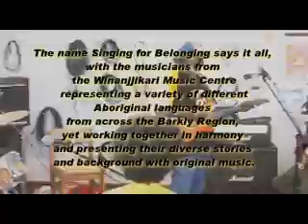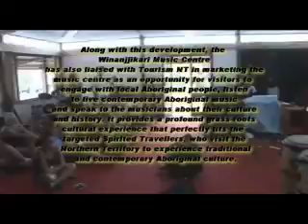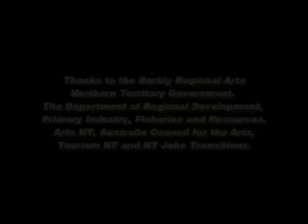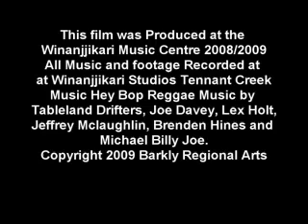Winanjjikari 2009 Music Employment Program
The name Singing for Belonging says it all, with the musicians from the Winanjjikari Music Centre representing a variety of different Aboriginal languages from across the Barkly Region, yet working together in harmony and presenting their diverse stories and background with original music.

Already, two bands, The Storm Riders and the Sandridge Band, who honed their skills through the Winanjjikari Music Centres Outreach Program, have been nominated for the prestigious Indigenous Music Awards 2009 in Darwin on Friday, August 21. Founding members of  the Winanjjikari Music Centre, The Tableland Drifters, also hope to be inducted into the Indigenous Music Awards Hall of Fame for 25 years of service to the Barkly music industry.

Established as a music training and recording centre on September 9th, 2006, the Winanjjikari Music Centre is one of Australias first and most successful Shared Responsibility Agreements (SRA) designed to teach and assist Barkly musicians in developing their skills as musicians and in music production. In co-operation with Barkly Regional Arts, the Winanjjikari Music Centre also has ten permanent part-time employees who are advancing their skills as both musicians and production technicians.

In January this year, the Winanjjikari Music Centre started an Outreach Program that services six remote Barkly Communities with the generous contribution from the Christensen Foundation in the United States. The Outreach Program helps develop musicians networks, promotes the services and accessibility of the Music Centre, establishes important community contacts and assists with putting touring circuits in place for bands. In particular, remotely located young people get to work with experienced Aboriginal musicians as role models and mentors.

Along with this development, the Winanjjikari Music Centre has also liaised with Tourism NT in marketing the music centre as an opportunity for visitors to engage with local Aboriginal people, listen to live contemporary Aboriginal music and speak to the musicians about their culture and history. It provides a profound grass-roots cultural experience that perfectly fits the targeted Spirited Travellers, who visit the Northern Territory to experience traditional and contemporary Aboriginal culture.

CDs from bands who have recorded work at the Winanjjikari Music Centre are also available for sale, providing visitors with a wonderful souvenir of their time in the Barkly.

Outreach Program Coordinator at the Winanjjikari Music Centre is Jeffrey McLaughlin. or for further information email Jeffrey at or contact Barkly Arts Publicity/Project Officer Ktima Heathcote on or email her at